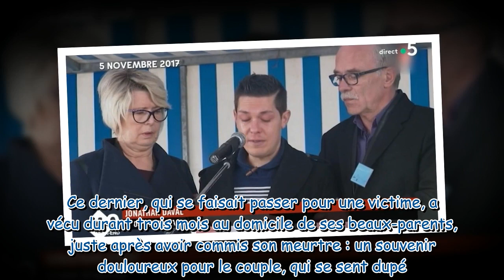Affaire Daval : les parents d'Alexia détaillent toute la "perversité" de Jonathann